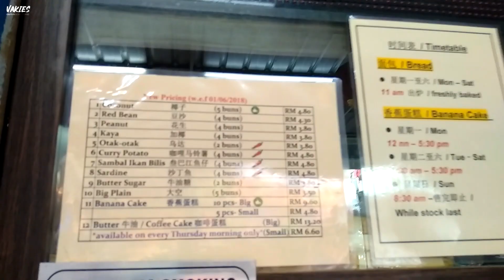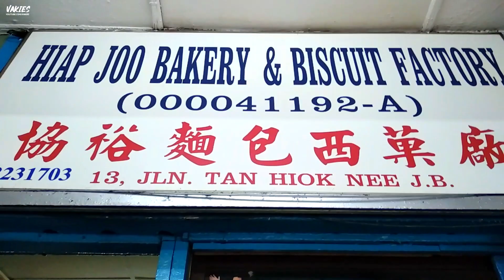Hiap Joo Bakery & Biscuit Factory